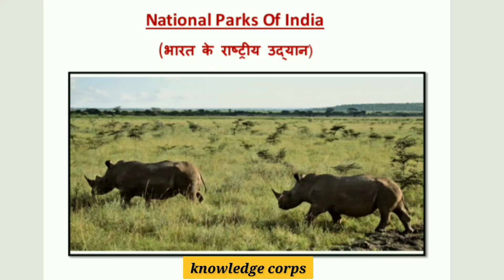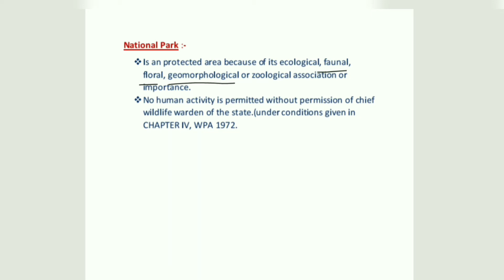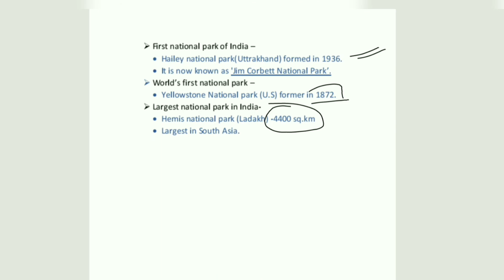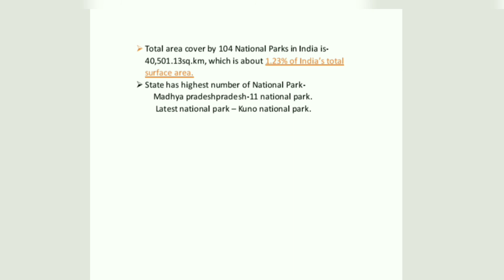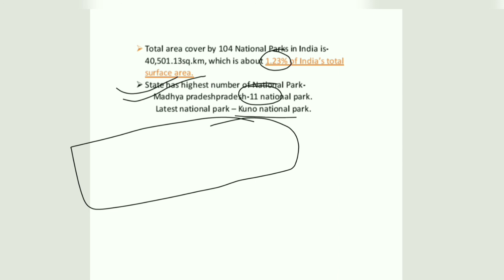भारत का राष्ट्रीय उद्यान(National Parks of India)|World's first national park|first marine NP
World's first national park| largest, smallest national parks in India, First marine National Park
Total national park in India:- 104

 'Knowledge corps'